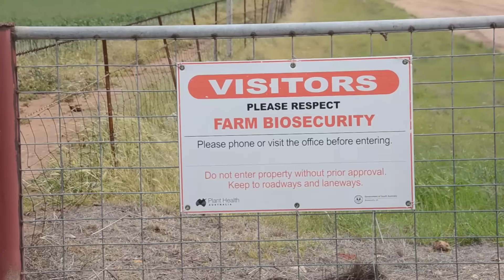Clear signals work wonders for visiting farm vehicles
The construction of a large scale windfarm on their South Australian property prompted Judy and Martin Wilkinson to enact a biosecurity plan featuring communication and signage systems that mean all visitors and contractors know exactly what is expected of them.